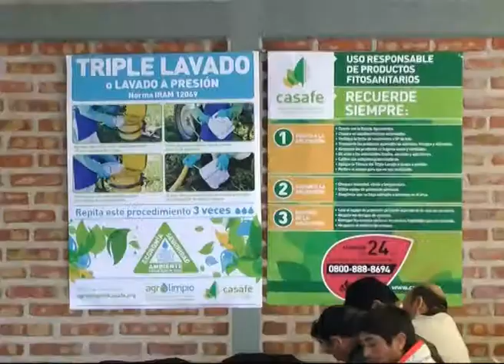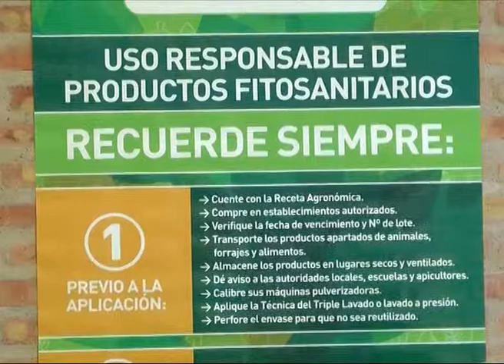LANZARON EL PROGRAMA SEMBRAR CONCIENCIA EN ROCA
Lanzamiento oficial de una nueva edición del programa “Sembrar conciencia” en Roca. Habla Diana Guillén directora de SENASA.